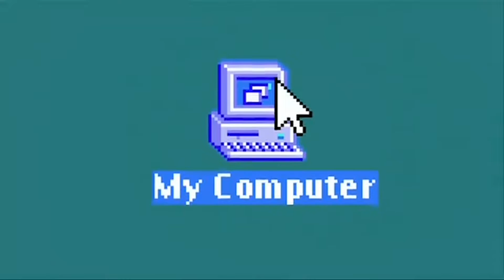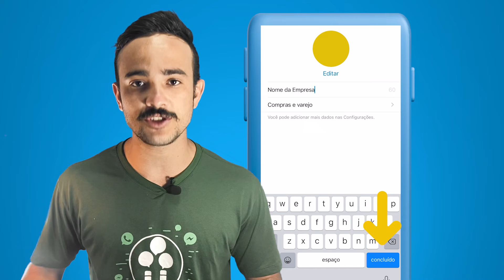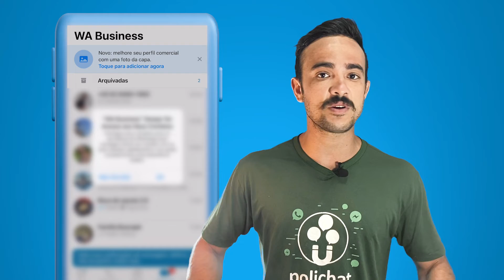Como MIGRAR seu WhatsApp para WHATSAPP BUSINESS - Poli Digital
Não me diga que você ainda usa o WhatsApp comum na comunicação da sua empresa.

Neste tutorial a gente explica como migrar o seu WhatsApp comum para o WhatsApp Business sem perder nenhuma conversa ou arquivo.

GERADOR DE LINKS PARA WHATSAPP

Sabia que dá para transformar seu número de WhatsApp em link? E melhor, é possível colocar uma mensagem para saber de onde está vindo esse cliente. É do meu site? Do meu Instagram?
Para facilitar a sua vida, criamos um Gerador de Links do WhatsApp. 100% gratuito!

MAIS LINKS ÚTEIS

É conteúdo que você quer? Acesse

Quer 7 dias de teste grátis? Tá na mão